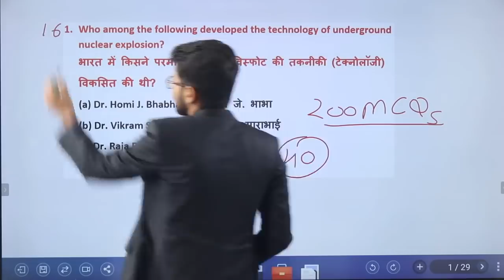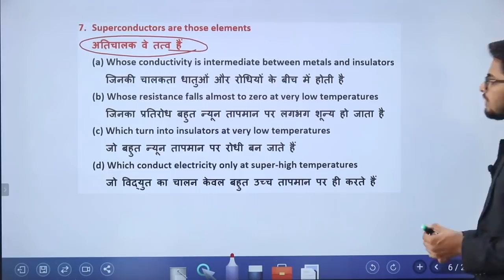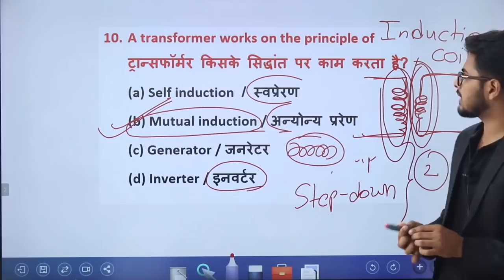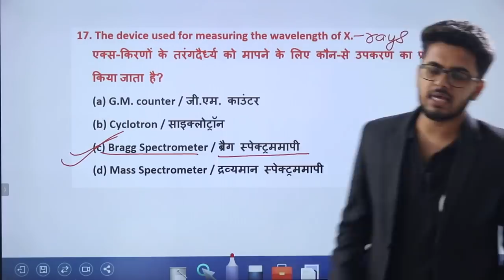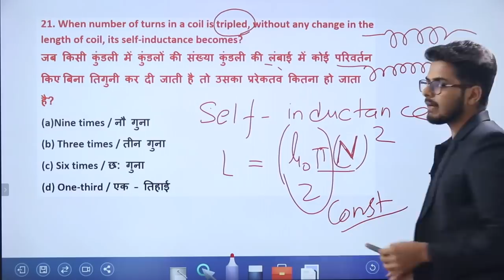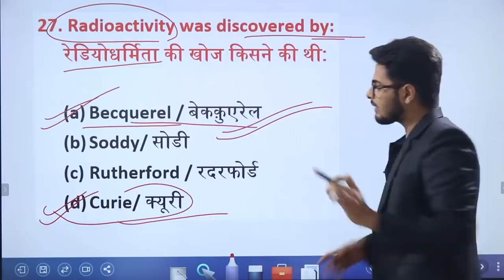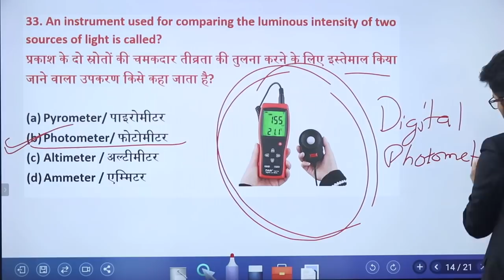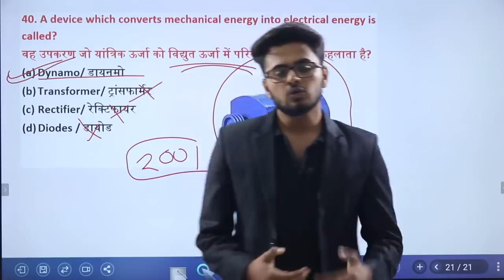Physics TOP 200 Questions for SSC CGL PART-5/5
BUY OUR COURSES

HELPLINE No.

MORNING SHOW

RRB NTPC / JE
MATH                              : 12PM
REASONING                   : 1PM

FCI / LIC AAO
ENGLISH GRAMMER            : 3PM
MATH                                      : 4PM
REASONING                           : 5PM

REASONING                   : 7PM
MATH                              : 8PM

HELPLINE No.